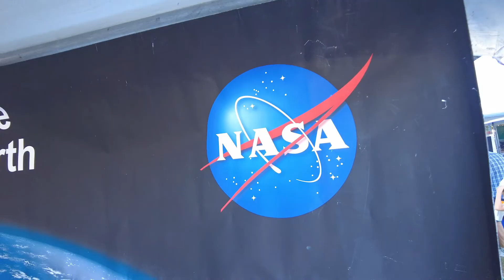Energy Day Houston 2022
Energy Day Houston was nothing short of a blast with interactive demonstrations that showed how energy can be fun and relatable! This year marked the 10th Anniversary of Energy Day Houston and we can't wait encourage STEM learning for the next decade of kids. Mark your calendars and join us next year for Energy Day 2023 - Saturday, October 21, 2023!